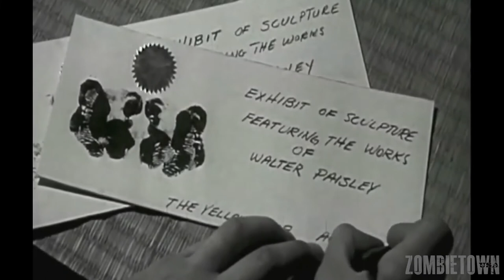ZOMBIETOWN - HORROR MOVIE CLASSICS - A Bucket Of Blood 1959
MOVIE POSTER

ZombieTown USA located in Altoona Pennsylvania.  A collaboration between our local businesses, non-profits, city leaders, and volunteers. Our goal is to celebrate and promote our diverse community, support local art, culture, and economy. ZombieTown USA is FOR our community, BY our community.

► Zombietown Shop! ◄

► Zombie Makeup ◄
Smooth-On Skin Tite Ultimate Wound Kit
Wolfe FX, Face Art, and FX Essential Hydrocolor Makeup
Graftobian Modeling Wax Flesh Color
Maven "I Can't Believe It's Not Blood" Fake Blood
SE DD3077 Spatula and Carver Set
Graftobian Blood Paste
Kangaroo's Monster Liquid Latex

► NOVA6 Uses and Endorses These Products ◄
Blackmagic Design Pocket Cinema Camera 4K
Blackmagic Design Production Camera 4K
Blackmagic Design Video Assist 4K
SMALLRIG BMPCC 4K Half Cage
Sigma 18-35mm F1.8 Art DC HSM Lens
Metabones Speed Booster XL
GoPro Fusion
DJI Mavic Pro
DJI Ronin-S
DJI Osmo+ with Z-Axis
DJI Extension Stick for Osmo
DJI OSMO Base
DJI Osmo Replacement Battery(2- Pack)
DJI Osmo External Battery Extender
DJI Osmo - Intelligent Battery
DJI Osmo - 57W Power Adapter
Kessler Pocket Jib Traveler
Kessler Pocket Dolly
Kessler Hercules 2.0 Head
Manfrotto MVH500AH Flat Base Pro Fluid Head
Broadcast Microphone and accessories Kit
Movo WMIC70 Wireless Lavalier Microphone
Tascam DR-60DMKII 4-Channel Portable Audio Recorder
Movo HM-M2 Dynamic Omnidirectional Handheld XLR
Lightdow 12 x 12 Inch White Balance
X-Rite ColorChecker Passport Video
LP-E6 LP E6N Battery Rechargeable Battery Charger
Juicebox Battery for Blackmagic Cameras
Onite 2pcs of 3.3ft 1m USB to DC 5.5x2.1mm
Dual D-Tap (P Tap) Travel Charger
130Wh Sony V Mount / V-Mount Lock Battery
190Wh Anton Bauer Gold Mount Battery
SanDisk Ultra II 500GB SATA III SSD
SanDisk Extreme PRO microSDHC Memory Card
SanDisk Extreme 64GB microSDXC
USB 3.1 Gen 2 Type C Aluminum External Hard Drive Enclosure
SanDisk SSD PLUS 1TB Internal SSD
Seagate Game Drive for Xbox One, Green, 4TB
Seagate Expansion 8TB Desktop External Hard Drive
SanDisk 128GB Ultra microSDXC
Neewer 10 x 12FT Photo Studio Collapsible Backdrop
VILTROX EF-M2 Auto Focus Lens Mount Adapter
Quick-Release Multipurpose Sling Strap
DualStrap Padded Wrist and Grip
Neewer 14-inch Outer Dimmable LED Ring Light
Professional Acrylic Dry Erase Clapperboard
SMALLRIG Rosette EVF Mount LCD Monitor Bracket
Rockville DJ Laptop/Gear Travel Backpack
Emart Photography Softbox Lighting Kit
Neewer 4-Pack Heavy Duty Sandbag
Emart 176 LED Dimmable Photography Lighting Kit